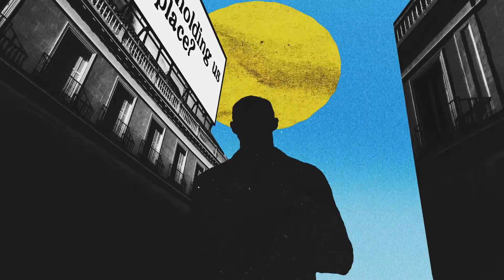The Infamous Stringdusters - I Didn't Know (Official Music Video)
Lyrics:
… I've been tossing and turning in my bed
The news just keeps replayin' in my head
It feels like I'm going off to war
Hearing a story that I've never heard before
… I didn't know that there was a sharp and bitter line
I didn't know that I was standing on the easy side
I didn't know that we were going different ways
I didn't know that we were headed for our darkest days
… Once you know the score, what can you say?
How can you just be on about your way?
Is history holding us in place
A new masquerade that only hides the same old face?
… Making it right won't be a simple thing to do
There's no turning back or hiding from the truth
… Yeah, now that I know

Video produced by SVCO.
Creative Director: Aaron Eisenberg
Producer: Analise Salgado